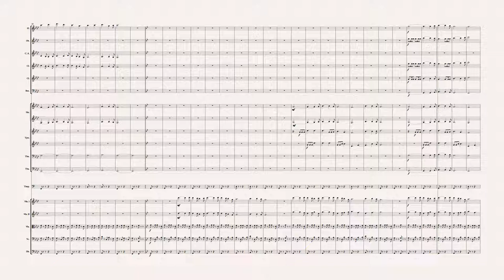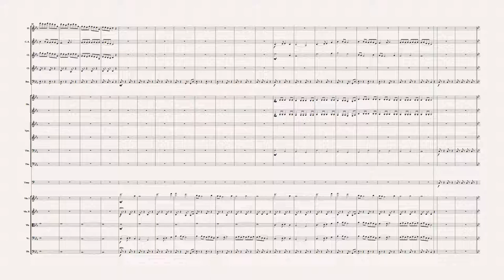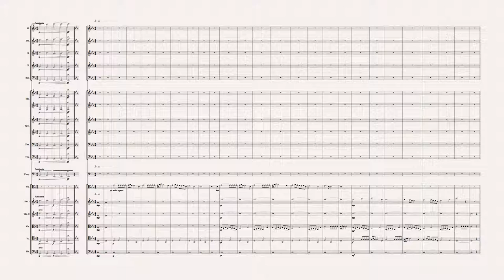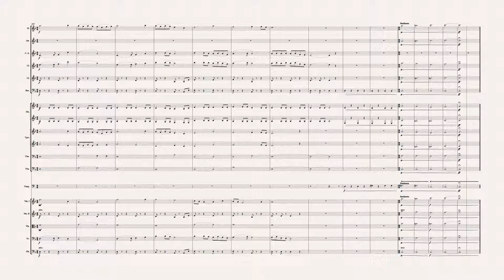Unus Mundus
Unus Mundus - One World.
I.   Spiritus
II.  Animus
III. Corpus

Reflecting the ancient philosophy that can be described as everything being connected to everything else, Unus Mundus is a work for orchestra in three movements.

for more information and more original compositions for orchestra, band, and chamber group. Original compositions and arrangements available.